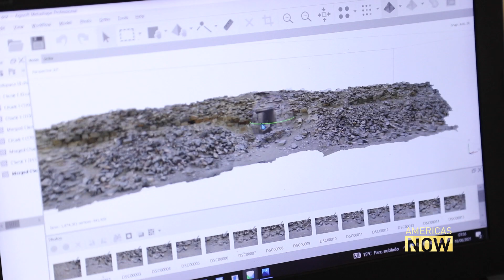A Close Look at the Oldest Solar Observatory in The Americas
It was called a “Masterpiece of human creative genius” by Unesco. It was given a "World Heritage" status in July, along with 12 other global sites. The Chankillo Astronomical Complex -a 2,300-year-old archeological site in Peru- is believed to be the oldest solar observatory in the Americas. Dan Collyns reports.